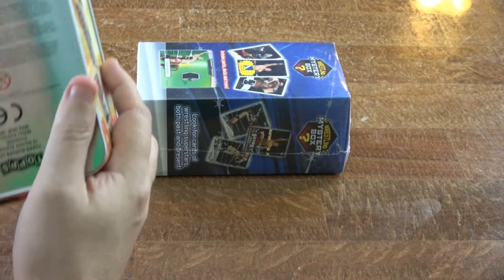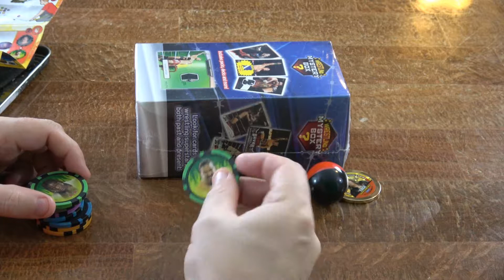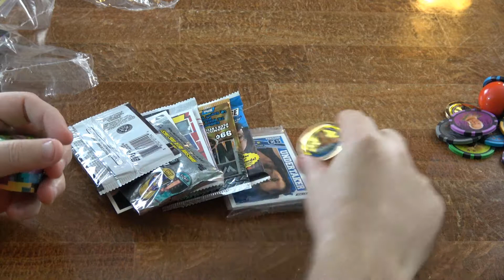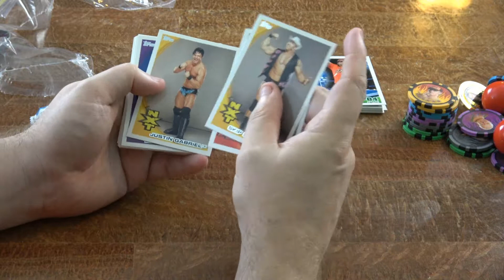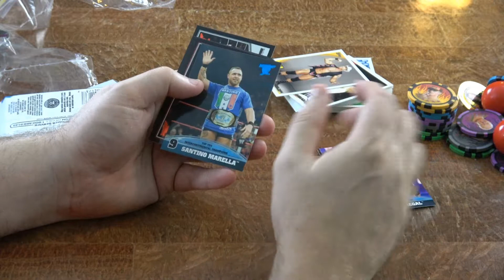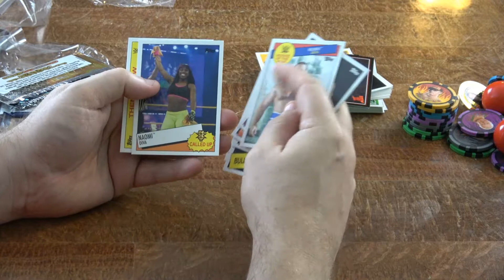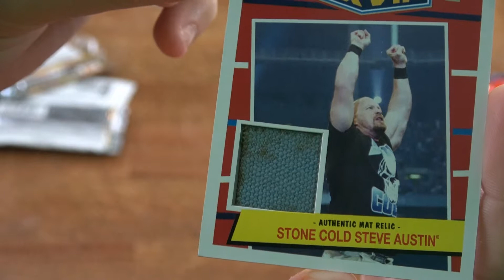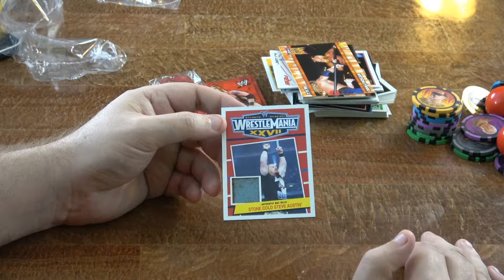Quick Break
Well, that's a unique Hit